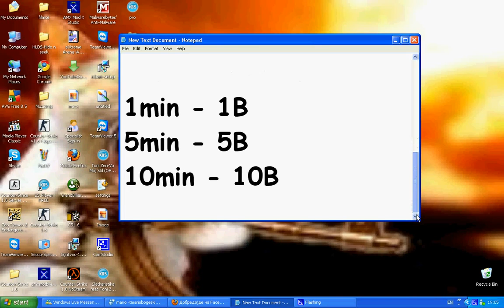Facebook poker hack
facebook poker chips